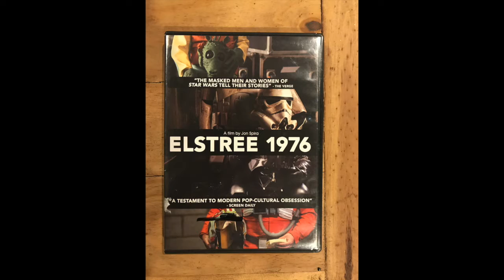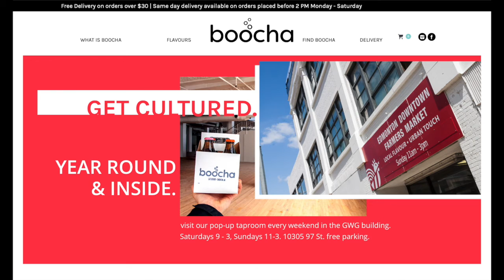Liam & Brian Discuss: A New Hope (Part 5) Wrap Up & Special Edition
The final part of our A New Hope discussion. It was a lot of work to edit these videos together. It was one of my first times integrating scenes from the movie (recorded off my own phone for the sake of supporting our own statements, so I hope there are no legal issues with that) and it was a pleasure to discuss this movie with Brian.

Please, if you are in the Edmonton area in Alberta, support Brian's boocha business.